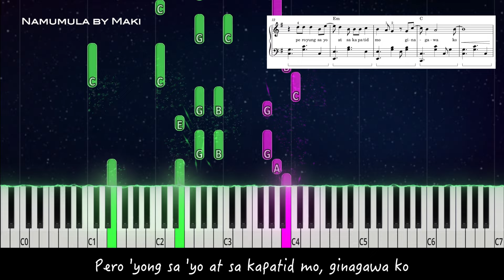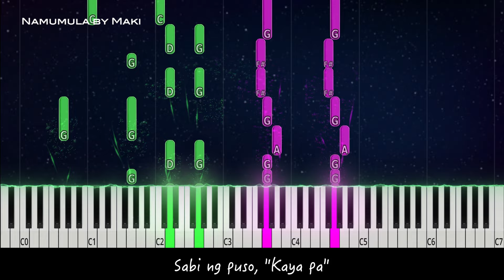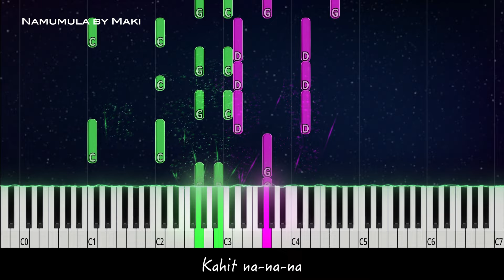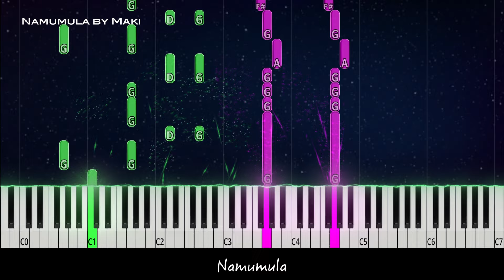Namumula by Maki piano cover + sheet music & lyrics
NAMUMULA BY MAKI
NAMUMULA BY MAKI Cover
NAMUMULA BY MAKI Karaoke
NAMUMULA BY MAKI Lyrics
NAMUMULA BY MAKI M/V
NAMUMULA BY MAKI Piano
NAMUMULA Cover
NAMUMULA Tutorial
NAMUMULA Lyrics
NAMUMULA Cover
NAMUMULA Piano Karaoke
NAMUMULA MV
NAMUMULA Piano Version
NAMUMULA Arrangement
NAMUMULA Music
NAMUMULA Video

LYRICS:
[Verse 1]
Nababaliw na naman ako
Parang sirang nagpupuyat para sa 'yo
'Di ko na nagawa ang project ko
Pero 'yong sa 'yo at sa kapatid mo, ginagawa ko

[Pre-Chorus]
Kupido, seryosohin mo nga ako
Bakit lagi na lang sa tao na hindi handa
O 'di naman may mahal nang iba?

[Chorus]
Namumula
Sabi ng utak, "Tama na"
Ayaw paawat ng aking na-na-nadarama
Kahit na-na-na
Namumula
Sabi ng puso, "Kaya pa"
Hindi tumitigil kahit pula
Ikaw pa rin, sinta

[Verse 2]
Umiiyak na naman ako
(He-he-he, natatawa na 'ko, gusto mo, Nhiko, ikaw?)
Pero sabi mo
(Friends nga lang kami, ba't ba ayaw mong maniwala?)
Siyempre, maniniwala ako sa 'yo
(Ikaw na 'yan, eh, hay)

[Chorus]
Namumula
Kahit na-na-na
Namumula
Ikaw pa rin, sinta, oh

[Bridge]
Ikaw lang ang gusto (Ikaw lang ang gusto)
Kahit 'di ako ang gusto mo (Kahit 'di ako'ng gusto mo)
Eto na, 'di na nga aasa
'Di na mamumula sa maling tao
(Hello, sa'n ka?)
Shit (Ah)

[Chorus]
Sabi ng utak, "Tama na" (Tama na)
Kahit na-na-na (Na-na-na-na)
Namumula
Sabi ng puso, "Kaya pa" (Ipipikit na lang aking mata)
Hindi tumitigil kahit pula (Tatakpan ko na lang aking tenga)

[Outro]
He-he, wow!